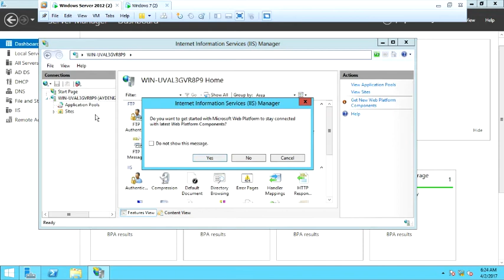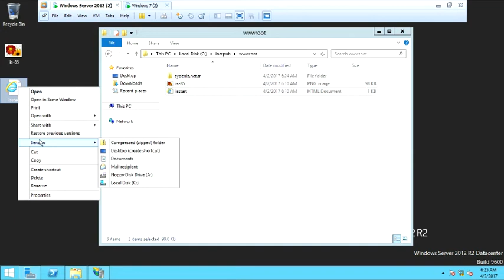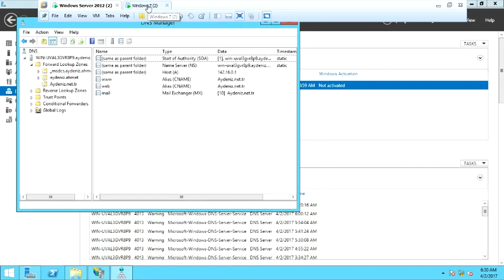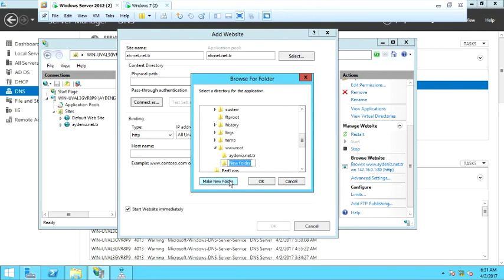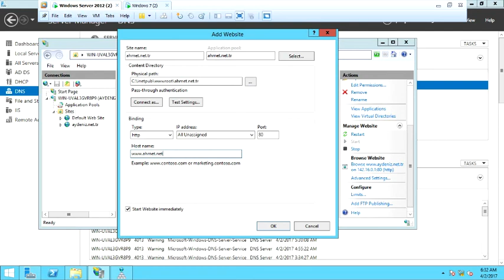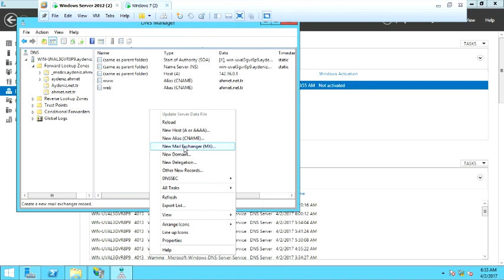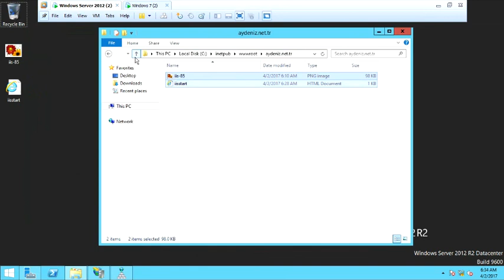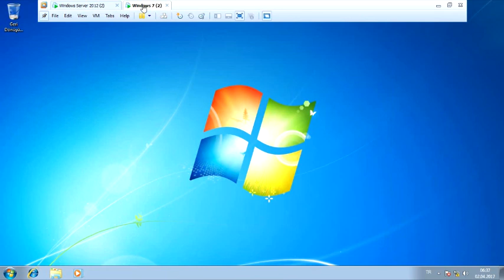Windows Server 2012 IIS Kurulumu Dns Host Kaydı Cname Ekleme Mx Kaydı Ekleme Türkçe Anlatım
Gençler bilgisayarda baya sorun olduğu için videolar gecikti. Çözünürlüğü düşürüp ekledim ama okuyabilirsiniz diye düşünüyorum